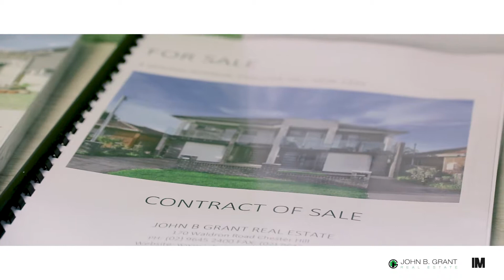Introducing another one of our Sales Consultants, Zoran Cvetkovski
Zoran has been with John B Grant Real Estate for over 10 years. His personal and professional maxim - ’exceptional service, exceptional results’ is the perfect description of how Zoran approaches work, and both his high energy and approachable nature generates much respect among clients.
’I pride myself on providing realistic expectations to both vendors and buyers and turning what can often be a stressful experience into an enjoyable one. I am a high achiever in everything that I do and setting benchmarks as well as achieving my clients goals are no exception. I thrive on meeting new people and value opportunities to build great relationships while assisting clients through the buying and selling process. My passion for property and positive outlook provide a fresh and energetic approach to real estate.
’John B Grant Real Estate complements and supports my business beliefs by providing an uncompromising, professional and ethical working environment. When relaxing I enjoy spending time with family and friends and being athletic.’